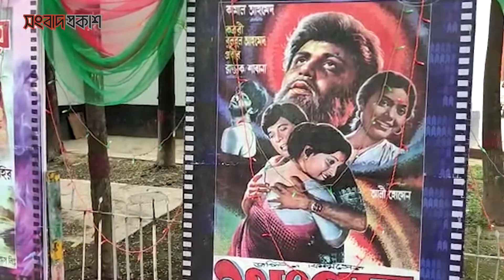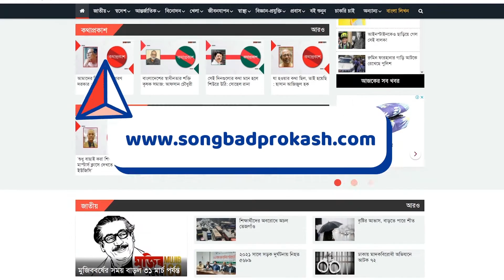আনন্দ র‍্যালি ও বেলুন উড়িয়ে চলচ্চিত্র দিবসের আনুষ্ঠানিকতা | Entertainment | Songbad Prokash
আনন্দ র‍্যালি ও বেলুন উড়িয়ে চলচ্চিত্র দিবসের আনুষ্ঠানিকতা।